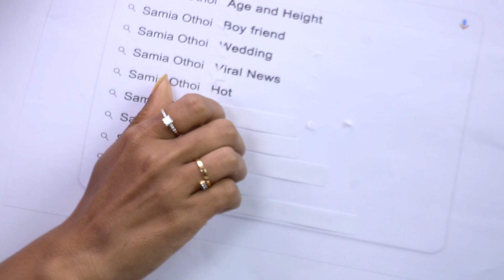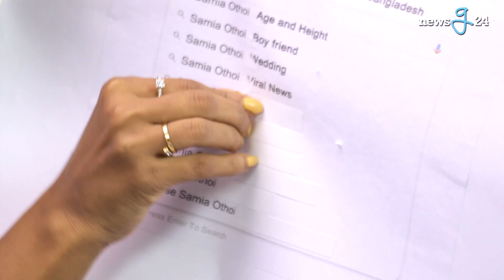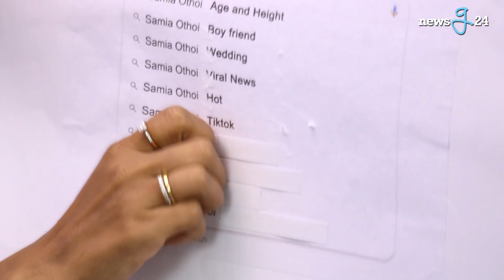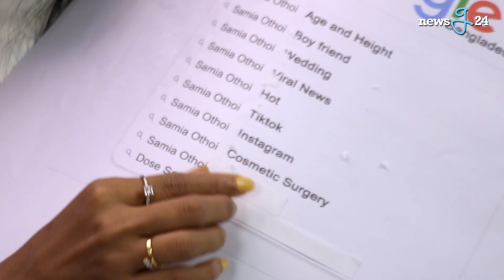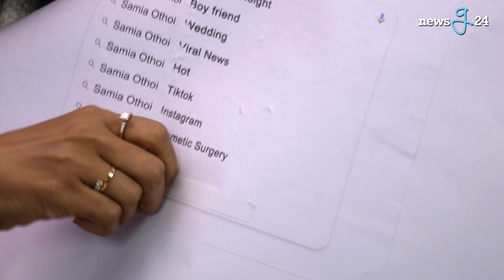আমাকে HOT বললে ভালোই লাগে | Samia Othoi | Samia's Most Searched Qustion in Google EP-02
আমাকে HOT বললে ভালোই লাগে
Samia Othoi Exclusive Interview
Samia's Most Searched Qustion in Google EP-02
Video & Edit : Shabdo
newsg24

বয়ফ্রেন্ড_ছিল_কিন্তু_এখন​_আমি_সিঙ্গেল! ExclusiveInterviewSamia​Othoi